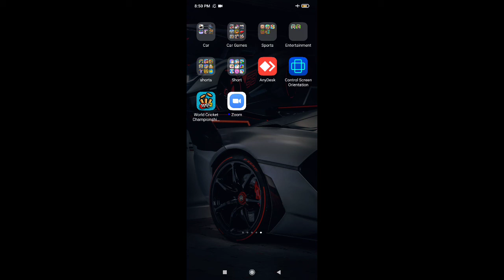🚙Car Sim Game New Update 2025🚗 Drive A Private Car On City Road 🚨 Android IOS Gameplay